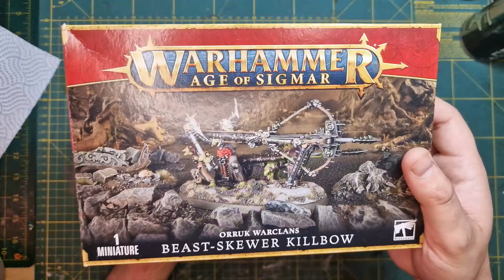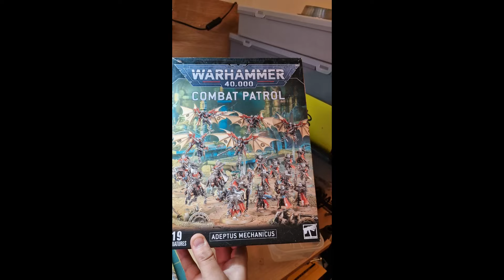painting the warhammer Age of Sigmar - Orruk Warclans: Beast-Skewer Killbow